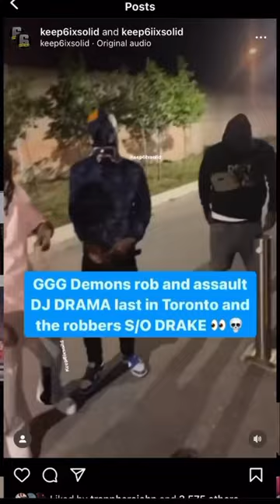DJ Drama Chain Goes On A Toronto Street Tour 😮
Welcome back to the We Love Hip Hop channel. In this clip we discuss DJ Drama Chain Goes On A Toronto Street Tour.